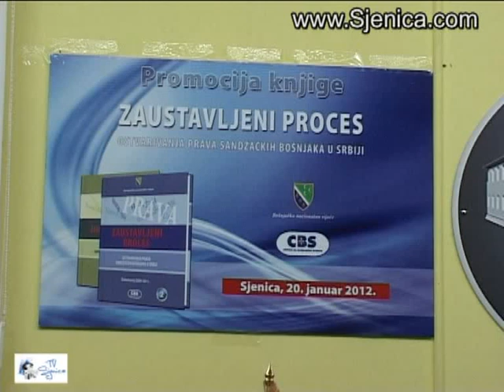Promocija knjige "Zaustavljeni proces 2" u Sjenici